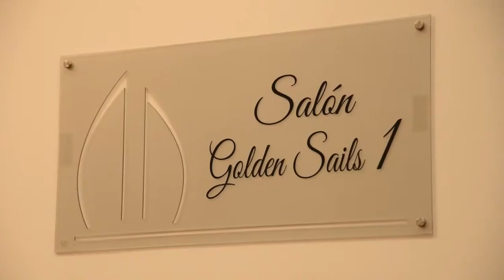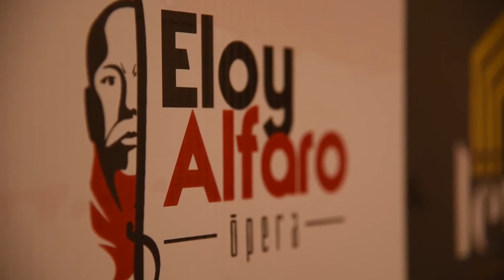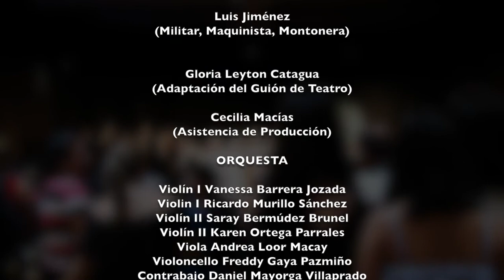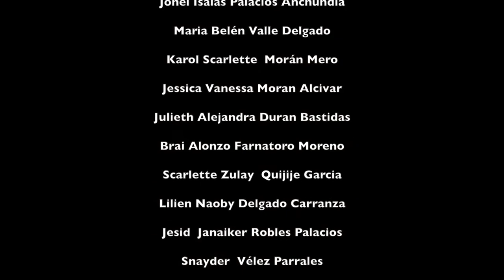ELOY ALFARO ÓPERA (LE VOCI COMPAÑÍA LÍRICA)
Opera en Dos Actos compuesta por el maestro Ángel Muentes Villafuerte y Orquestada por el maestro Leonardo Medero.

Eloy Alfaro Ópera está compuesta en dos actos con una duración aproximada de 45 minutos en cada acto, en el video están únicamente los momentos mas destacados.

Se estrenó el pasado 22 de junio en el nuevo Hotel de Manta Best Western Premier Sail Plaza Manta. En esta puesta en escena participaron cerca de 80 personas entre los que destacan los distintos grupos de Le Voci Compañía Lírica, ellos son Coro Lírico Montecristi, Grupo de Teatro Montechapulos y Grupo de Danza Cristi Danza.

ELOY ALFARO: Barítono Jefferson Palacios
ISABEL MUENTES: Soprano Brenda Castro
FILOMENA CHAVEZ: Soprano Angie Ávila

La Dirección escénica estuvo a cargo del maestro Carlos Quinto Cedeño, la Dirección Coreográfica por Luis Jimenez, Guiones por Gloria Leiton, Pianista y asistente de Dirección Alina Caicedo, Coro de Niños Eddy Zambrano, Escenografía Pablo Chávez.